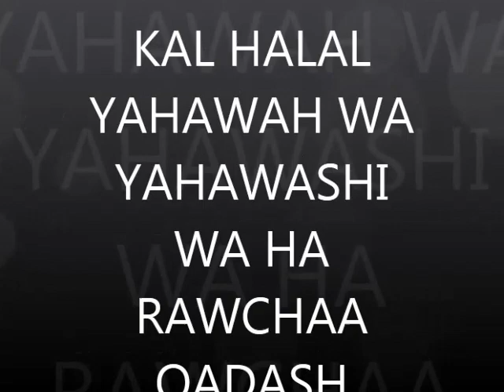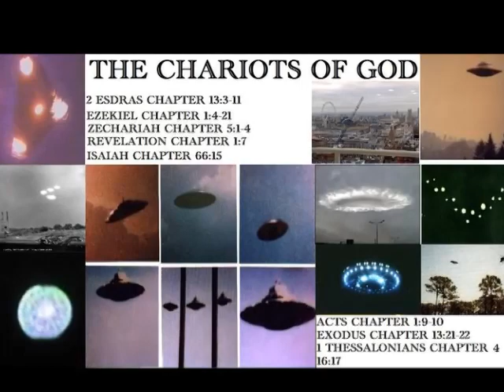THE EYES OF THE LORD